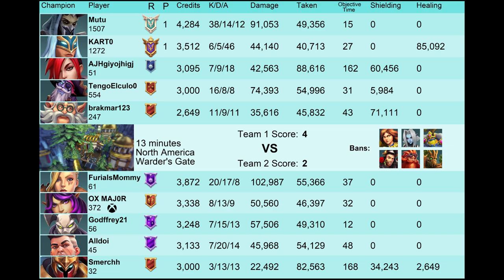watching MUTU plays VATU is Insanely Fun 38 Kills MUTU (Master) Paladins vatu Competitive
Welcome back to another paladins competitive video. In This paladins vatu gameplay you will see pro player MUTU playing vatu with enveloping shadows and got over 38 Kills.